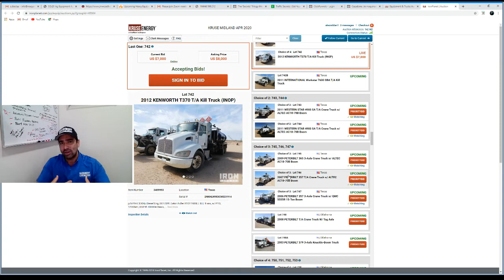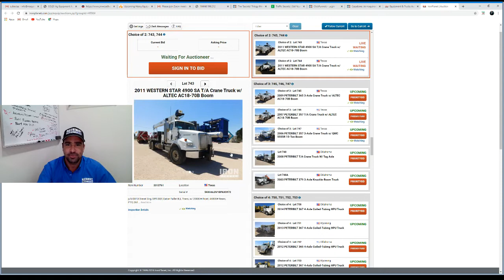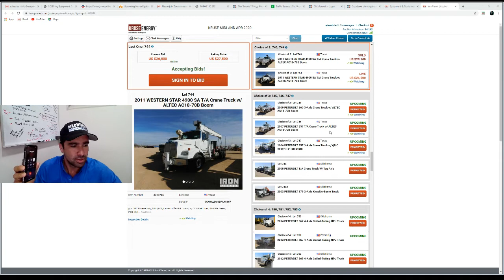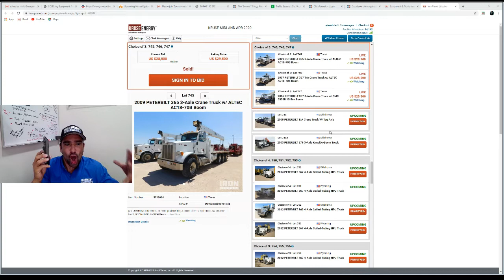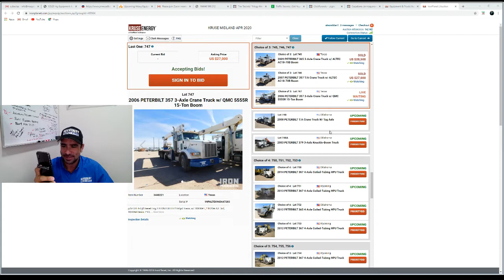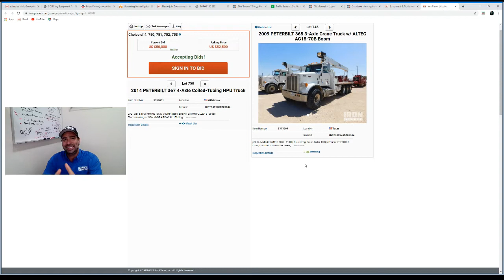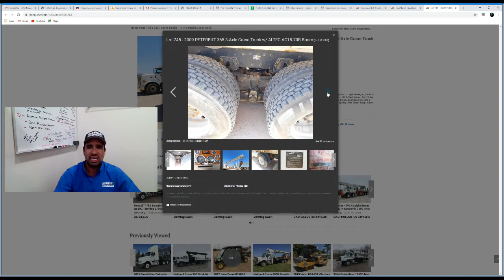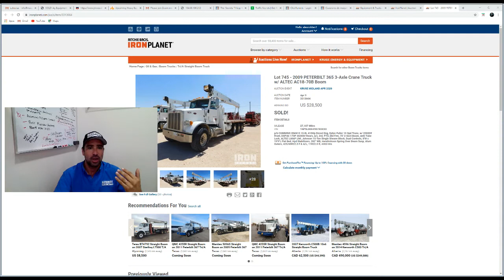Ganando subasta grua titan 2009! 25,000 dlls de ahorro! 💥Sold Sold Sold 💥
registrate con los Machinery Hunters!

🔥Más de 200 subastas y milles de proveedores ! Inventario en USA y México disponible mejore precios  mejores equipos garantizados !🔥

Para más información contactar a nuestros Hunters

Compra como experto®⤵️  Más de 200 Subastas a Tu Alcance🥇